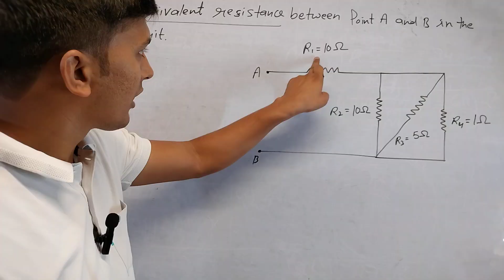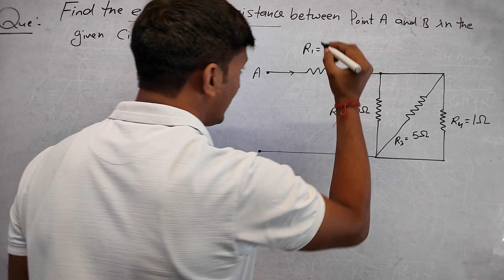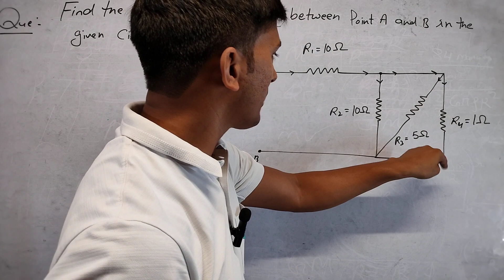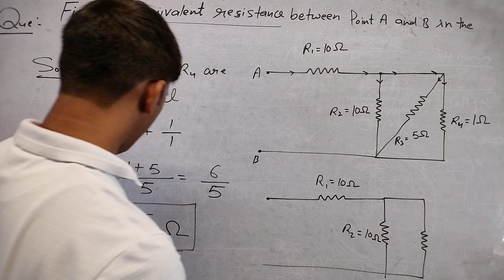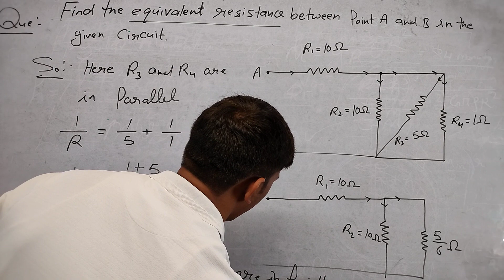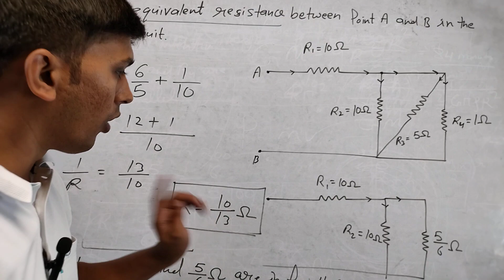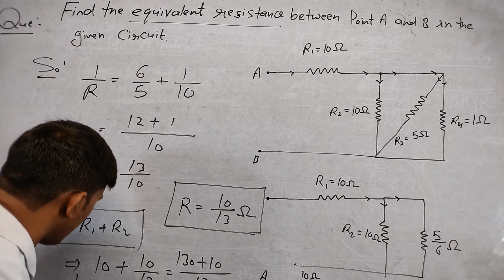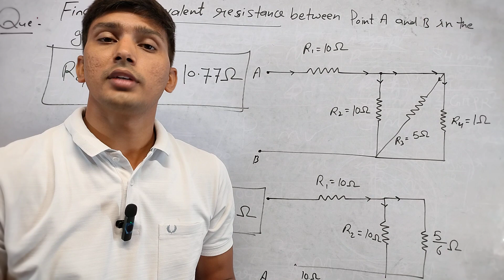Electricity 12// Important Numericals - All concepts for 10th Foundation/ NTSE